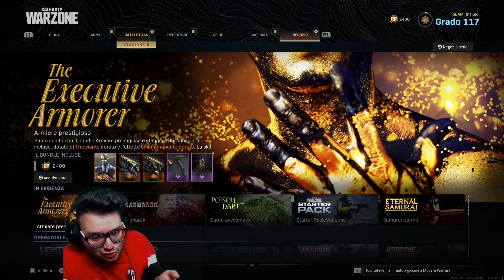Il Mini GRAU Che Spara i proiettili DORATI *POTENTISSIMO*